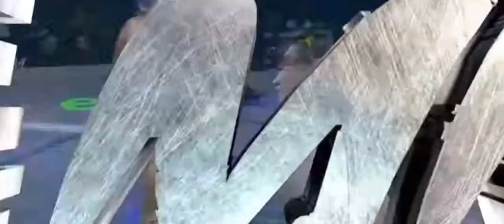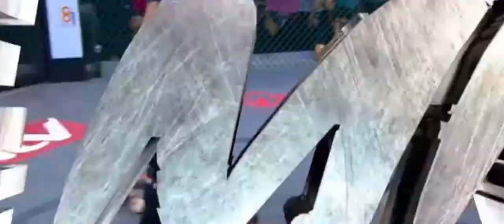Rama Supandhi Vs Agus Setiabudi | Full Fight | One Pride MMa